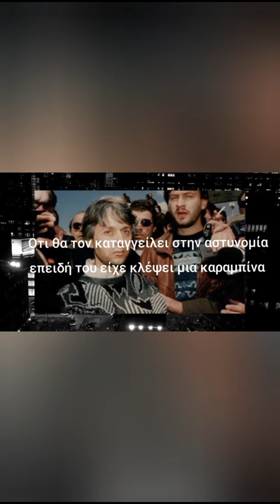Τα Φρικτά Εγκλήματα του Έλληνα Serial Killer Δημήτρη Βακρινού (Σοκαριστική Υπόθεση)